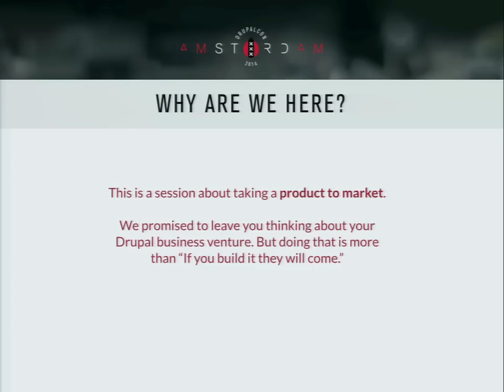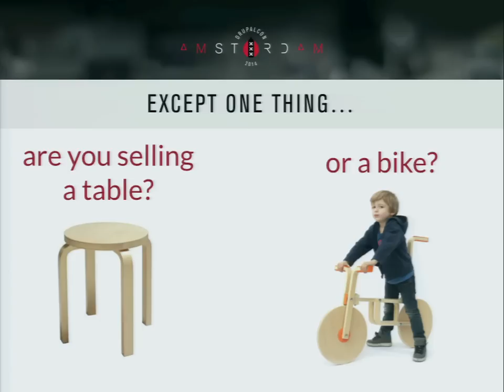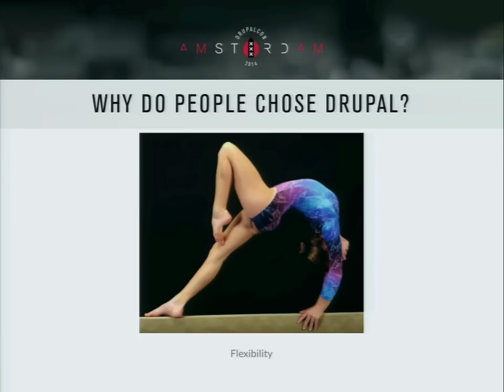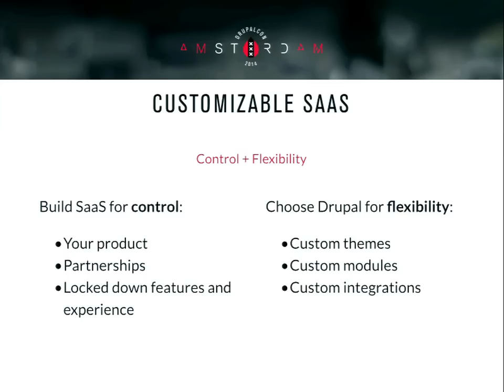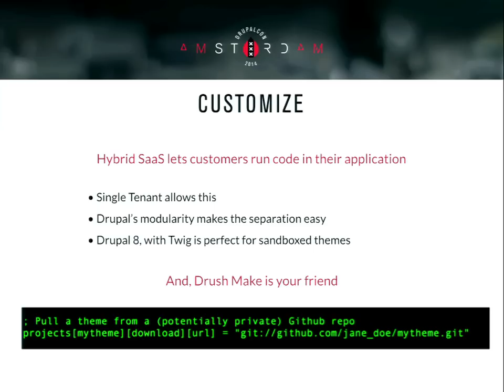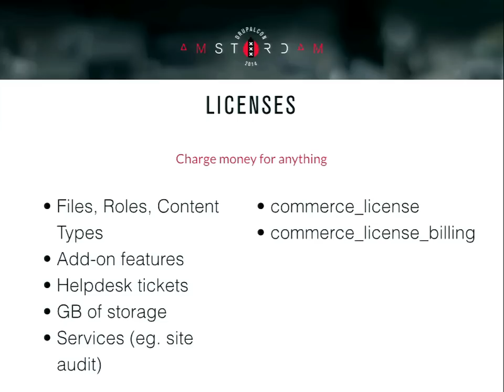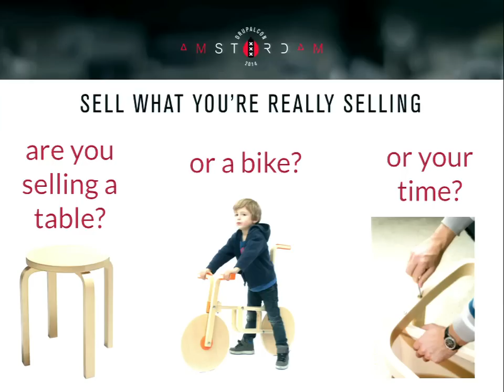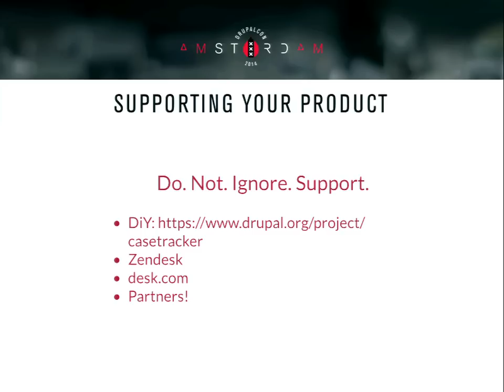DrupalCon Amsterdam 2014: Your SaaS Business-in-a-Box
Speakers: robertDouglasskarenborchert
You build great Drupal websites. You craft valuable modules or distributions or themes. You pour your heart and soul into open source. Where’s your return on investment? How can you benefit from software industry economies of scale? How do you turn your Module / Theme / Distribution into a Software-as-a-Service product? How is it operated and supported? And how do you market it, promote it, and find the right audience?

Karen Borchert and Robert Douglass are Product Owners of the two most successful Drupal distributions: Open Atrium and Commerce Kickstart. Together they’ve prototyped a repeatable recipe for taking your software and expertise to the next step, while supporting the Drupal project and playing in the spirit of open source.

We’ll present an original prototyped, complete end-to-end solution, immediately useful to any individual or company who has amassed expertise, designed and built great websites, or coded spectacular modules. You’ll leave this session planning your next business venture, Drupal-style.